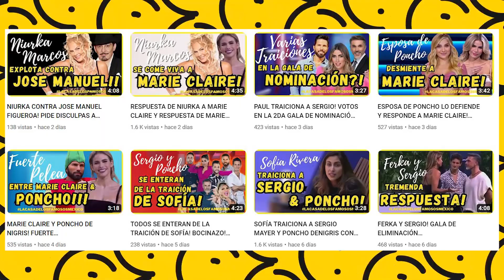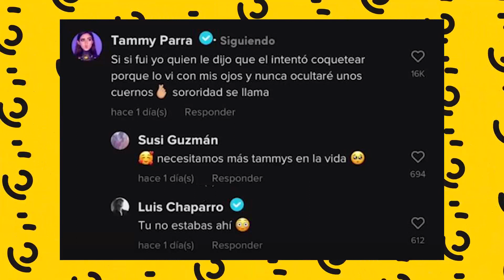TAMMY PARRA EXPUESTA POR NO SOY CHAPARRO! INFIDELIDAD VIRAL DE TIK TOK!